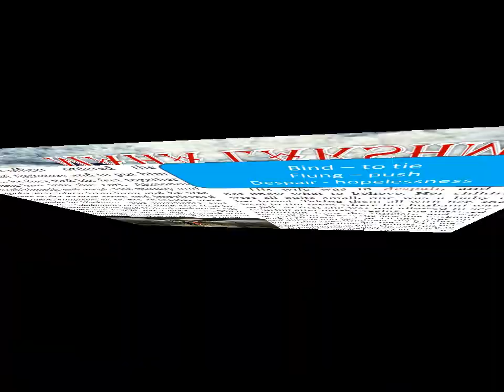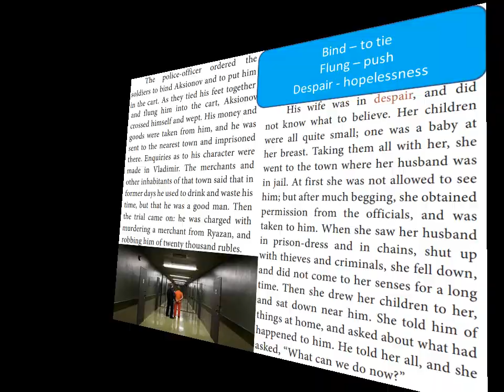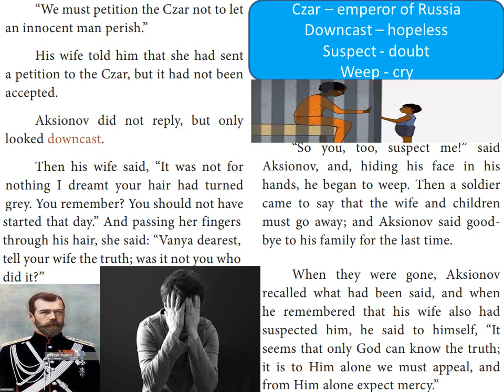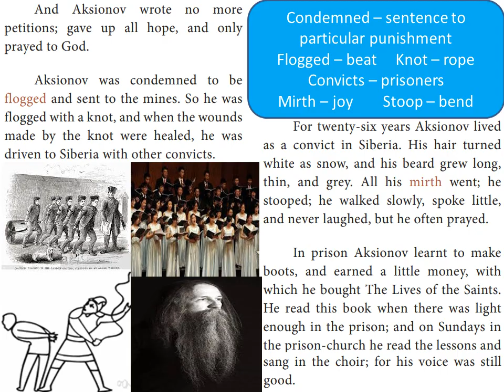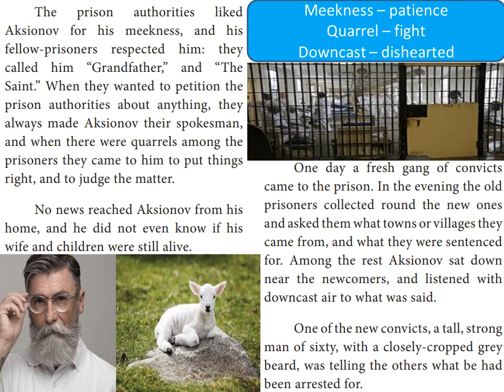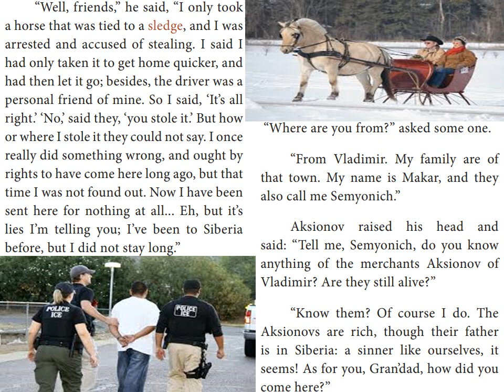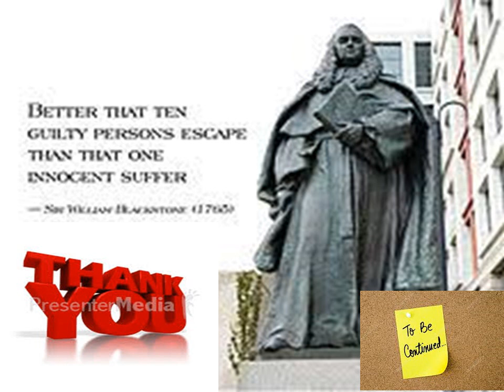God Sees the Truth, But Waits (2) - STD 12 - Unit 1 - Supplementary - Explained In Tamil - TN Book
The police-officer ordered the
soldiers to bind Aksionov and to put him
in the cart. As they tied his feet together
and flung him into the cart, Aksionov
crossed himself and wept. His money and
goods were taken from him, and he was
sent to the nearest town and imprisoned
there. Enquiries as to his character were
made in Vladimir. The merchants and
other inhabitants of that town said that in
former days he used to drink and waste his
time, but that he was a good man. Then
the trial came on: he was charged with
murdering a merchant from Ryazan, and
robbing him of twenty thousand rubles.
His wife was in despair, and did
not know what to believe. Her children
were all quite small; one was a baby at
her breast. Taking them all with her, she
went to the town where her husband was
in jail. At first she was not allowed to see
him; but after much begging, she obtained
permission from the officials, and was
taken to him. When she saw her husband
in prison-dress and in chains, shut up
with thieves and criminals, she fell down,
and did not come to her senses for a long
time. Then she drew her children to her,
and sat down near him. She told him of
things at home, and asked about what had
happened to him. He told her all, and she
asked, “What can we do now?”
“We must petition the Czar not to let
an innocent man perish.”
His wife told him that she had sent
a petition to the Czar, but it had not been
accepted.
Aksionov did not reply, but only
looked downcast.
Then his wife said, “It was not for
nothing I dreamt your hair had turned
grey. You remember? You should not have

started that day.” And passing her fingers
through his hair, she said: “Vanya dearest,
tell your wife the truth; was it not you who
did it?”
“So you, too, suspect me!” said
Aksionov, and hiding his face in his hands,
he began to weep. Then a soldier came to
say that the wife and children must go
away; and Aksionov said good-bye to his
family for the last time.
When they were gone, Aksionov
recalled what had been said, and when
he remembered that his wife also had
suspected him, he said to himself, “It
seems that only God can know the truth;
it is to Him alone we must appeal, and
from Him alone expect mercy.”
And Aksionov wrote no more
petitions; gave up all hope, and only
prayed to God.
Aksionov was condemned to be
flogged and sent to the mines. So he was
flogged with a knot, and when the wounds
made by the knot were healed, he was
driven to Siberia with other convicts.
For twenty-six years Aksionov lived
as a convict in Siberia. His hair turned
white as snow, and his beard grew long,
thin, and grey. All his mirth went; he
stooped; he walked slowly, spoke little,
and never laughed, but he often prayed.
In prison Aksionov learnt to make
boots, and earned a little money, with
which he bought The Lives of the Saints.
He read this book when there was light
enough in the prison; and on Sundays in
the prison-church he read the lessons and
sang in the choir; for his voice was still
good.

The prison authorities liked
Aksionov for his meekness, and his
fellow-prisoners respected him: they
called him “Grandfather,” and “The
Saint.” When they wanted to petition the
prison authorities about anything, they
always made Aksionov their spokesman,
and when there were quarrels among the
prisoners they came to him to put things
right, and to judge the matter.
No news reached Aksionov from his
home, and he did not even know if his
wife and children were still alive.
One day a fresh gang of convicts
came to the prison. In the evening the old
prisoners collected round the new ones
and asked them what towns or villages they
came from, and what they were sentenced
for. Among the rest Aksionov sat down
near the newcomers, and listened with
downcast air to what was said.
One of the new convicts, a tall, strong
man of sixty, with a closely-cropped grey
beard, was telling the others what he had
been arrested for.

“Well, friends,” he said, “I only took
a horse that was tied to a sledge, and I was
arrested and accused of stealing. I said I
had only taken it to get home quicker, and
had then let it go; besides, the driver was a
personal friend of mine. So I said, ‘It’s all
right.’ ‘No,’ said they, ‘you stole it.’ But how
or where I stole it they could not say. I once
really did something wrong, and ought by
rights to have come here long ago, but that
time I was not found out. Now I have been
sent here for nothing at all... Eh, but it’s
lies I’m telling you; I’ve been to Siberia
before, but I did not stay long.”
“Where are you from?” asked some one.
“From Vladimir. My family are of
that town. My name is Makar, and they
also call me Semyonich.”
Aksionov raised his head and
said: “Tell me, Semyonich, do you know
anything of the merchants Aksionov of
Vladimir? Are they still alive?”
“Know them? Of course I do. The
Aksionovs are rich, though their father
is in Siberia: a sinner like ourselves, it
seems! As for you, Gran’dad, how did you
come here?”